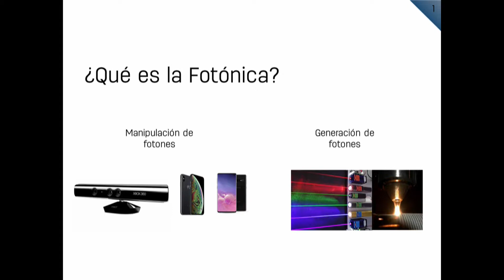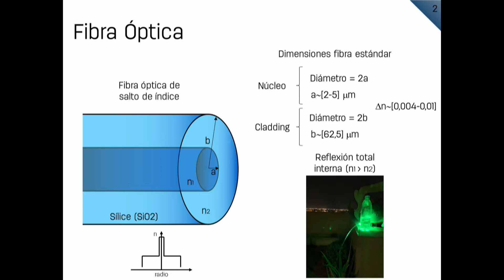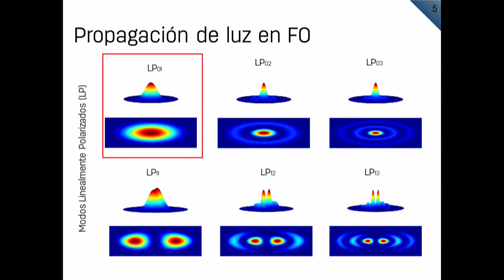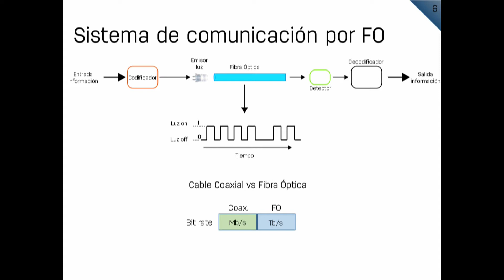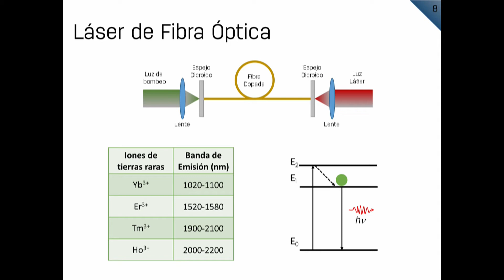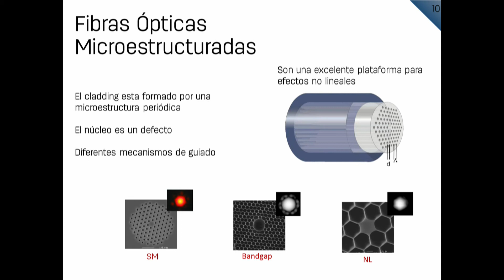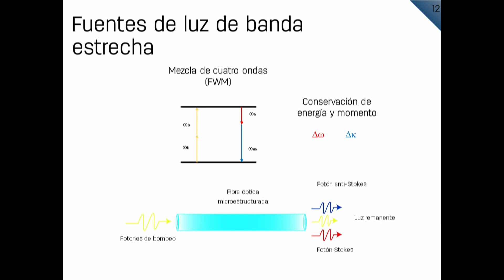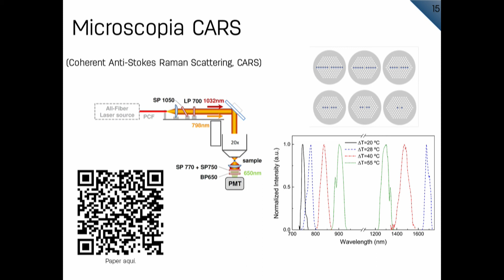Abraham Loredo - Fibras Ópticas y sus Aplicaciones (1/2)